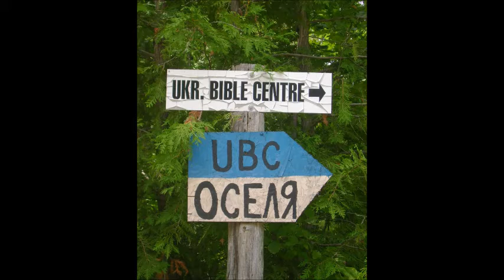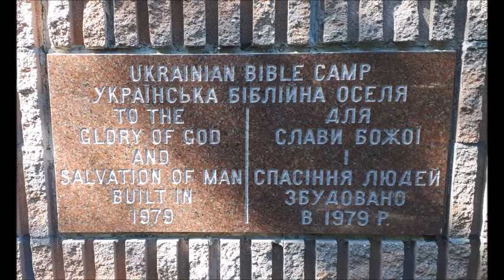1992 All-Ukrainian Ev. Baptist Youth Fellowship - Men's Group - Ukrainian Song 8 - IN HEAVEN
The All-Ukrainian Evangelical Baptist Youth Fellowship recorded GREAT NEWS, a cassette album of 13 Ukrainian songs in 1992.  This eighth song, IN HEAVEN is another beautiful song on this album, featuring 10 young men singing.

Thank you Victor, Andrew, Mark, Pablo, Moses, Walter, Sergio, Dan, John and David for this beautiful collection of songs and for performing many of them at OCELA.